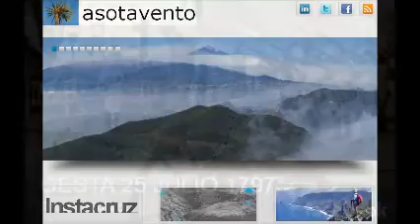Subida Montaña La Altura. La Alegría. Tenerife.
1ª Subida a la Montaña de La Altura, en el Barrio de La Alegría de Santa Cruz de Tenerife, para homenajear a las aguadoras que suministraron agua y alimentos a los defensores de Tenerife del 1º ataque inglés mandado por Horatio Nelson efectuado el 22 de julio de 1797 desde Valleseco y el Bufadero. Comprobamos como era la subida de la montaña y en la cima explicamos el desembarco inicial y como fue repelido gracias al aviso de una campesina. El segundo desembarco se produjo por el Bufadero tomando la montaña del Ramonal. Las tropas mandadas por el general Antonio Gutiérrez los frenaron en la cima y también por tropas llegadas por La Laguna para que no llegaran a ésta. Más información en el grupo público de facebook "Gesta 25 julio 1797"